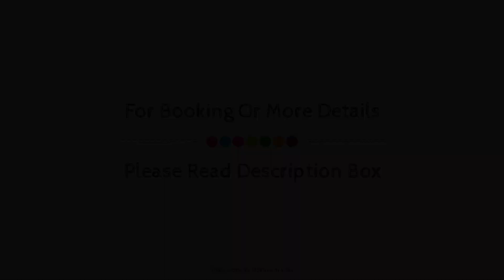Hotel Shivam Fort View, Chittorgarh, India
About Property:
Hotel Shivam Fort View is a popular choice amongst travelers in Chittorgarh, whether exploring or just passing through. The hotel offers a wide range of amenities and perks to ensure you have a great time. To be found at the hotel are 24-hour room service, free Wi-Fi in all rooms, taxi service, 24-hour front desk, express check-in/check-out. Designed for comfort, selected guestrooms offer television LCD/plasma screen, mirror, towels, internet access – wireless, air conditioning to ensure a restful night. The hotel offers various recreational opportunities. For reliable service and professional staff, Hotel Shivam Fort View caters to your needs.
Searching For
1. Hotel Shivam Fort View - Chittorgarh
2. Hotel Shivam Fort View - Chittorgarh Virtual Tour
3. Hotel Shivam Fort View - Chittorgarh Rooms
4. Hotel Shivam Fort View - Chittorgarh Amenities
5. Hotel Shivam Fort View - Chittorgarh Videos
6. Hotel Shivam Fort View - Chittorgarh Offers
7. Hotel Shivam Fort View - Chittorgarh Deals
Audio Credit:
Track Title: Subway Dreams
Artist: Dan Henig